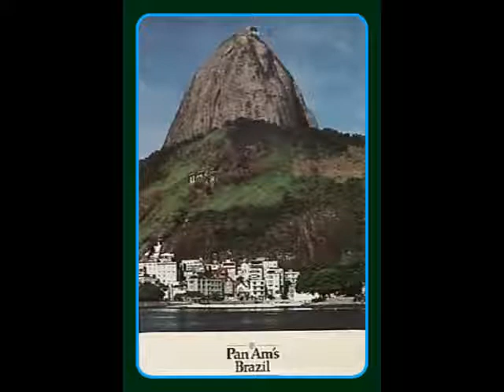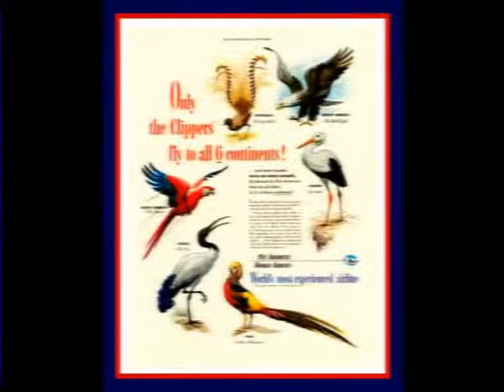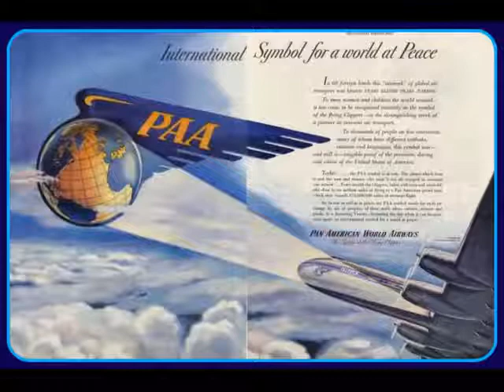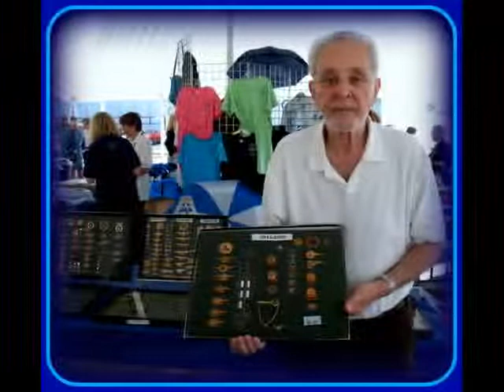PAN AM - AWARE REUNION. MIAMI. 12/1/2012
PHOTO SLIDE PRESENTATION,  A SANDMAN PRODUCTION.